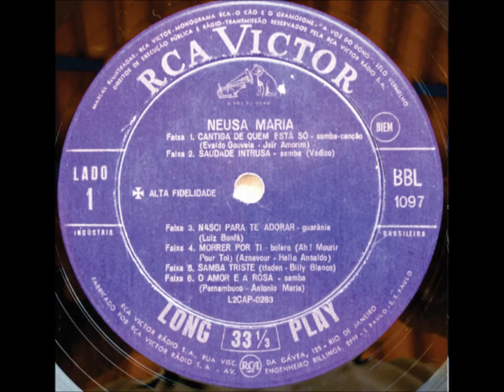SAUDADE INTRUSA - NEUSA MARIA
NEUSA MARIA
(Vasilíki Purchio)
1/12/circa 1928, São Paulo, SP  - 13/02/2011, Rio de Janeiro, RJ
LP RCA Victor BBL 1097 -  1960)
Conjunto de Britinho - João Leal Brito “Britinho”

SAUDADE INTRUSA
(Vadico)

A saudade instalou seu barracão
Dentro do meu coração
E de lá não quer sair
Já fiz tudo não consigo convencê-la
Não há jeito de movê-la
Não adianta insistir
Reclamei inutilmente
Finalmente desisti
Respondeu-me simplesmente
Escute aqui
Meu benzinho apesar do seu desejo
Não há ordem de despejo
Que me arranque daqui.
Reclamei inutilmente.

Observações sobre a música de Vadico. Teve duas gravações: uma de Ary Cordovil para a Philips, em 1960. E uma de Lila de Oliveira, ou Margarida de Oliveira, irmã de Dalva de Oliveira. A gravação consta do disco LP, em 1961, Madrugada Na Voz, Colúmbia. Lila, aliás, Margrida de Oliveira, irmã de Dalva de Oliveira, fez parte do Trio Madrigal e foi uma das pastoras de Ataulfo Alves. Confira na página Ao Chiado, no Youtube Saudade Intrusa e na página  memoriadampb1.blogspot.com.br e nas anotações de Samuel Machado Filho, pesquisador emérito da MPB.